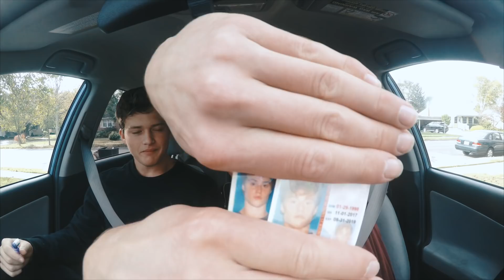ARM Workout w/ Faze Censor | Calling 911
Music
Pegboard Nerds - Speed of Light (Pt. 2) ft. Taylor Bennett & Skylr
ZHU - Faded (ODESZA Remix)